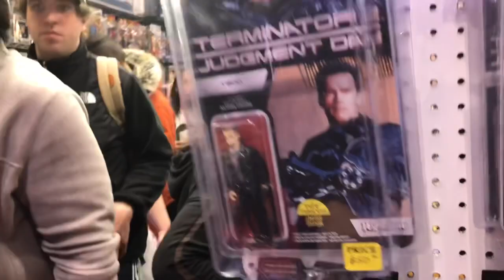C2E2 Chicago 2020 Comic-Con Walkthrough cosplay McCormick place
Our Comic-Con trip 2020, first part. Toonpol as Dipper.